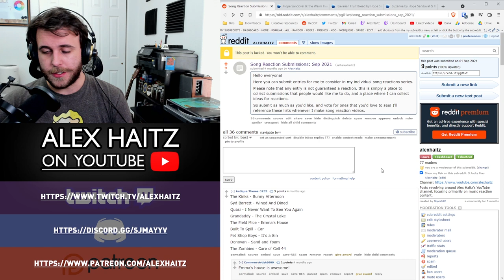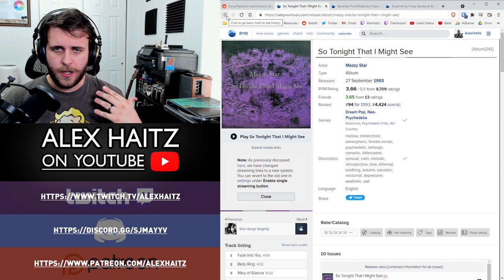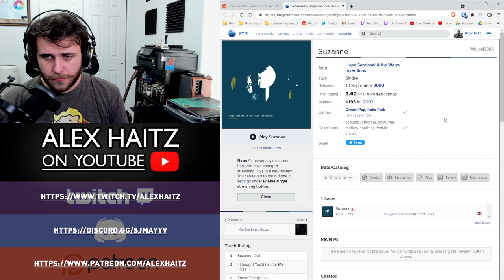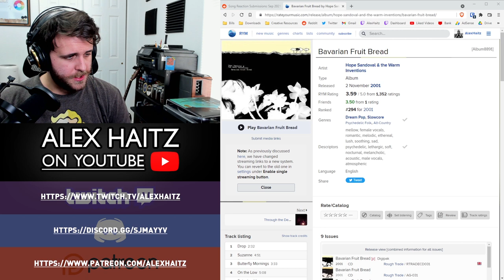SONG REACTION: Hope Sandoval & the Warm Inventions — Suzanne